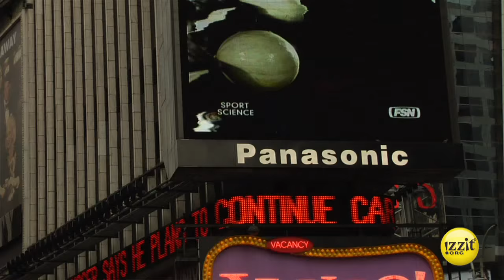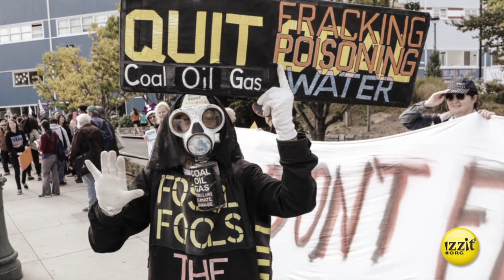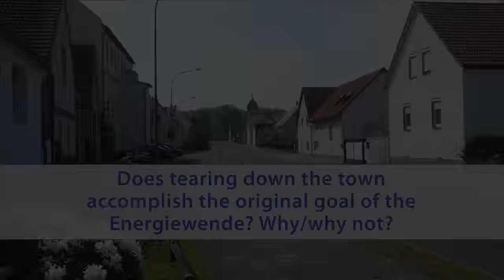Energy Solutions: Who Chooses? - Old Video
Meet the little village of Atterwasch, Germany and the folks who live there. Atterwasch is slated for demolition – the whole town, including the church originally built in the 1200s. It's a casualty of Germany's Energiewende, the most ambitious transformation of a country's energy sector ever attempted.

Germany's plan to shut down all their nuclear reactors has had other unintended consequences as well, most notably increased burning of brown coal, the direct cause of Atterwasch's plight.

Join scholar Johan Norberg as he explores the Energiewende, along with other world energy issues like ethanol and fracking, both of which have also had consequences not anticipated – some good, others not so good.

Who chooses our energy solutions? And how can we make better decisions?

To learn more about this educational program, and which standards it covers specific to your grade, subject area, and which standards your district is using, visit our educational program summary section for this video

Subject Areas:

■ Business
■ Civics
■ Economics
■ Family & Consumer Science
■ Geography
■ Government
■ Science
■ Technology
■ World History

Topics:
■ Energy
■ Environment
■ Ethanol
■ Fossil Fuels
■ Fracking
■ Germany
■ Government Subsidies
■ Nuclear Power
■ Property Rights
■ Renewable Energy
■ Unintended Consequences

Love this video? Want to make it even more useful? Find great FREE educational materials to go with it

Chapters

0:00 Introduction
1:07 Town in Peril
3:08 Ambitious Energy Plan
8:05 Ethanol
10:46 Fracking
14:49 Compressed Natural Gas
16:39 Conclusion
17:33 Discussion Question